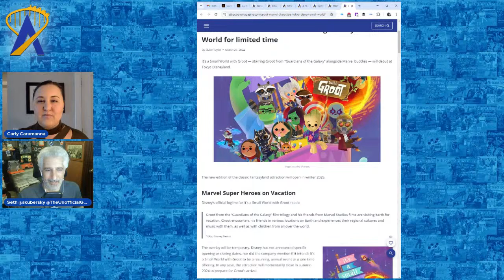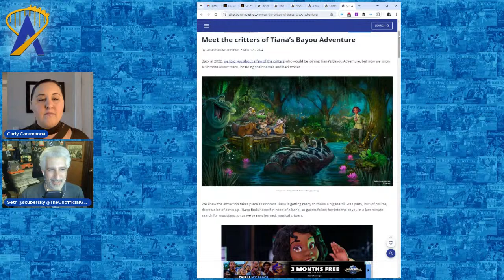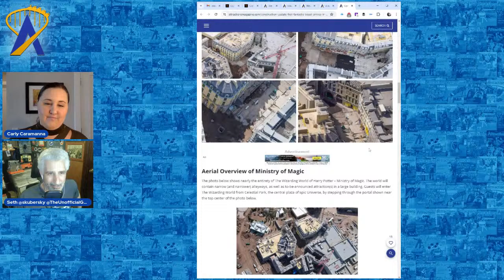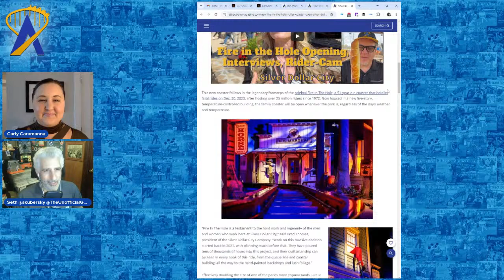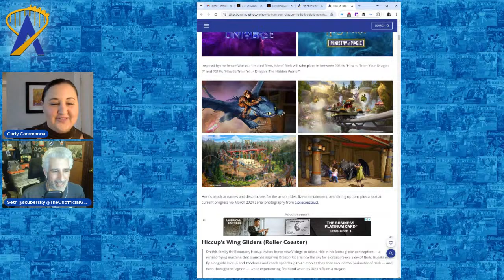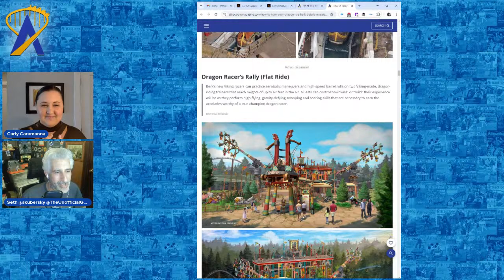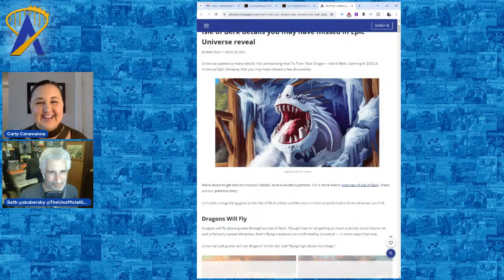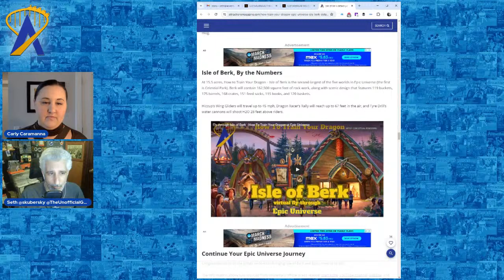The Attractions Podcast: Isle of Berk details revealed for Epic Universe, and more news!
News in the Queue:

- Groot and Marvel characters coming to Tokyo’s Small World for limited time
- Meet the critters of Tiana’s Bayou Adventure
- Construction update: First fantastic beast arrives in Epic Universe’s Wizarding World
- A new Hershey experience is coming to Chicago
- New Fire in the Hole roller coaster now open at Silver Dollar City
- How to Train Your Dragon – Isle of Berk details revealed for Epic Universe
- Isle of Berk details you may have missed in Epic Universe reveal